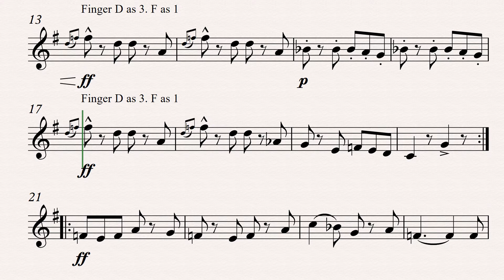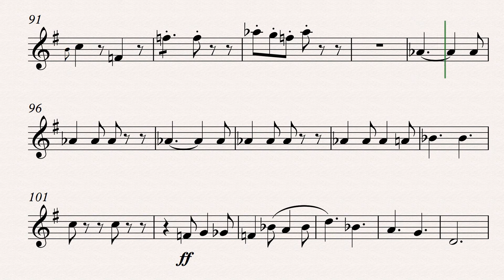King Cotton Clarinete em Sib 2022 02 02 1018